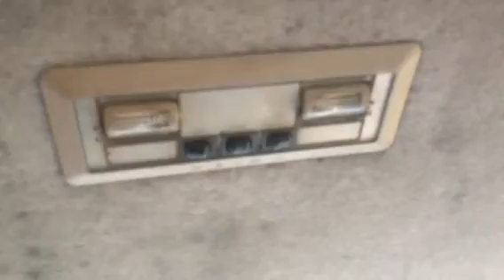Respondendo onde encontrar luz teto 3 dimensões do logus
Neste vídeo respondo a galera sobre onde encontrar essa maravilhosa luz de cortesia de 3 dimensões do Logus Wolfsburg e gls e tbm do pointer gti galera ...deixe o like e se inscrevam no meu canal abraços e boa